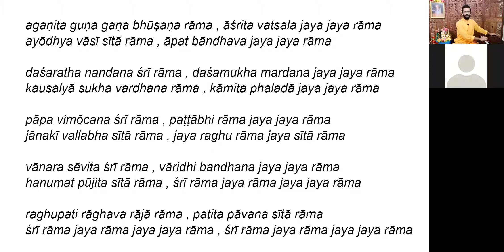Ramcharitmanas Bala Kanda 26 | Doha 29_30 | Teacher and student of Goswamiji's Ramayana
- Why to talk about my karmas ? Is this the right direction for sadhana ?
- What is the swabhava of Lord Rama ? What are the different qualities of Bhagawan ?
- What is the result of devotion to Bhagawan ? Who was the teacher and student of Goswamiji's Ramayana ?
- Whom did Lord Shiva impart the knowledge of Rama Katha other than Goddess Parvathi ?
- Where did Goswamiji listen to Rama Katha ?
(January 25th, 2021)
                by
Br. Soham Chaitanya,
Resident spiritual teacher.  Chinmaya Sandeepany San Jose, CA